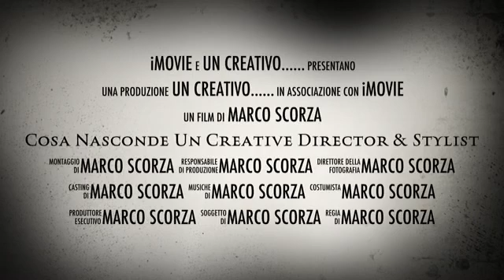vita da stylist marco Scorza 2/trailer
la vita e il lavoro di uno stylist